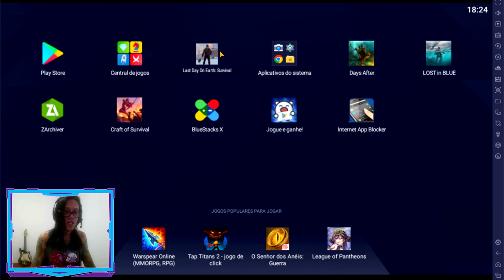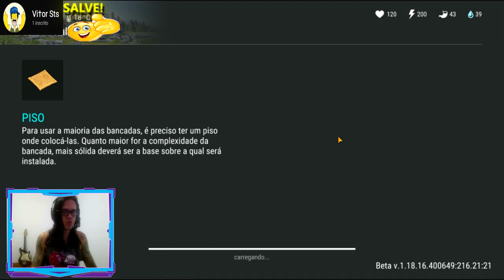●BUG NOS CACHORROS ATUALIZADO! COMO TROCAR AS HABILIDADES 👁 Last Day On Earth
●Playlist com todos os videos da ATUALIZAÇÃO TEMPORADA 21

Galera não é indicado o uso de hacker,dinheiro infinito, hack para last day on earth, last day on earth hack compras gratis, baixar last day on earth infinito pois você pode tomar ban em sua conta! novo evento mantimentos